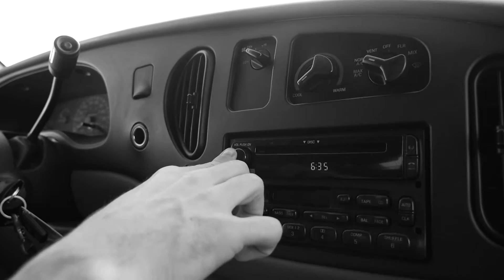Corban Lundborg | Van Life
Traveling artist, Corban "COLD" Lundborg takes to the road in his mobile studio, a Ford E-150 utility van. Through his art and travel, Corban aims to inspire his generation to pursue a passion and purpose.